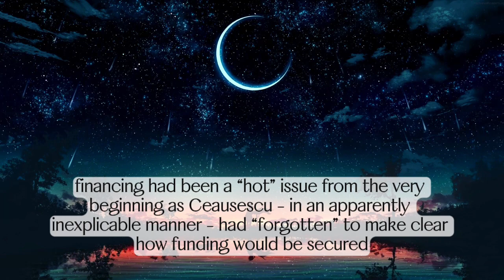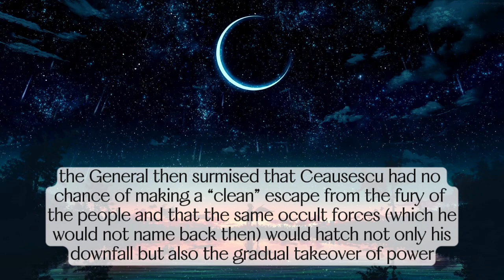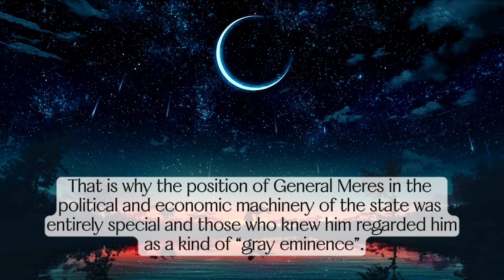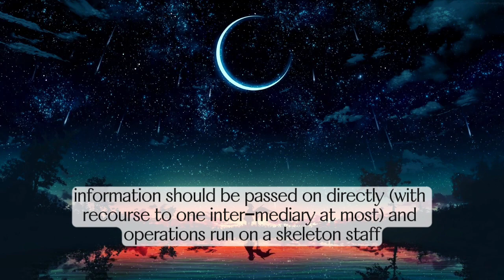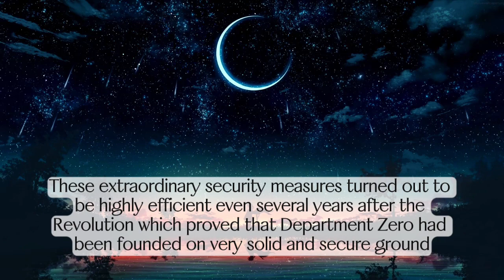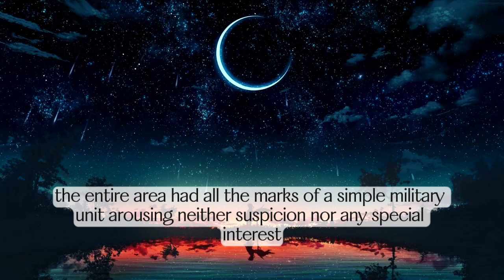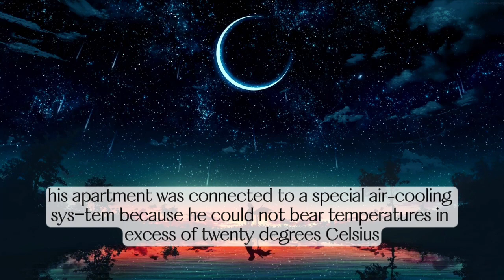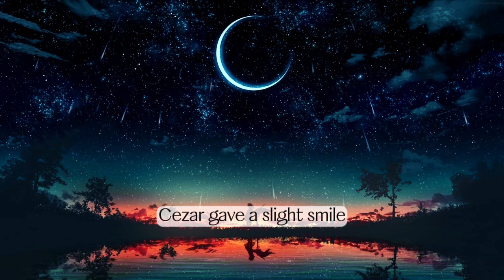Transylvanian Sunrise | 5 | Chapter 2 | Mysterious Book | Adventure and Mystery | Bedtime Reading